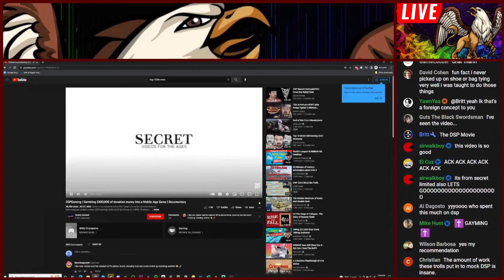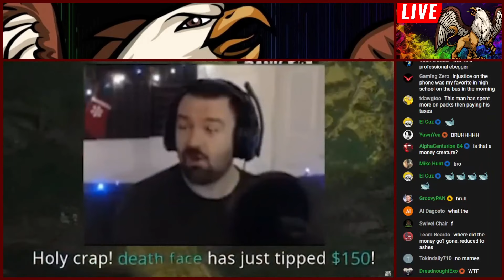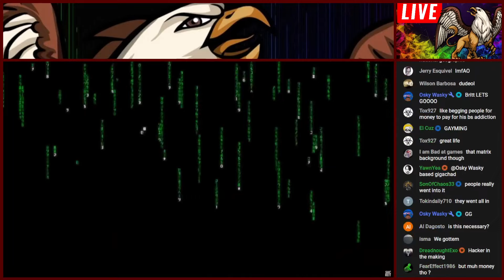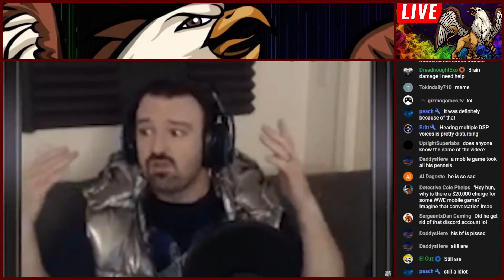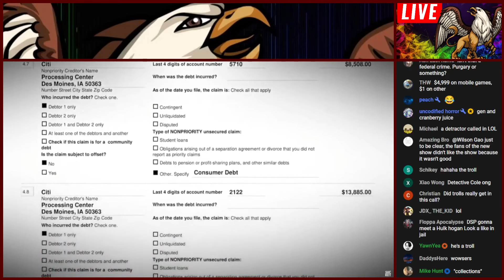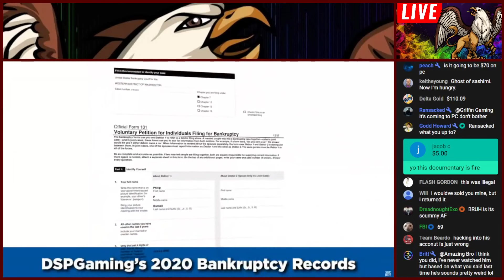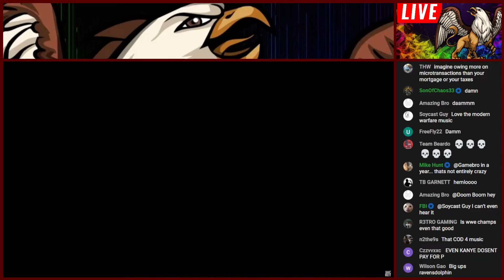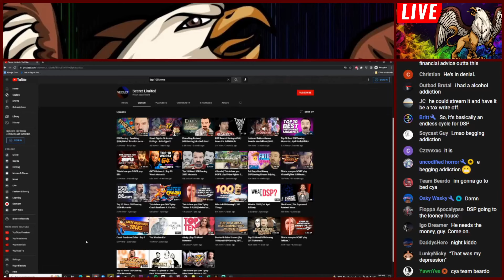A really long DSP stream